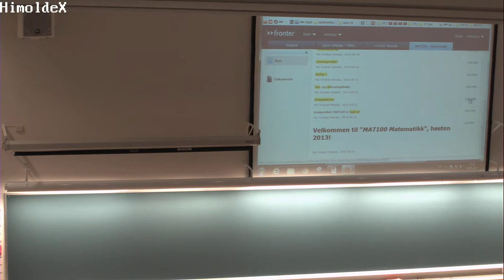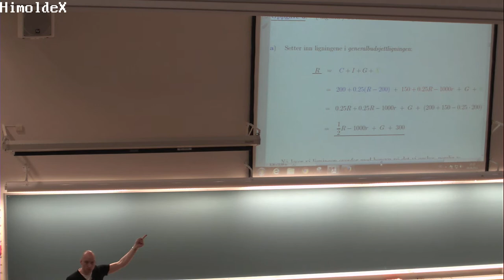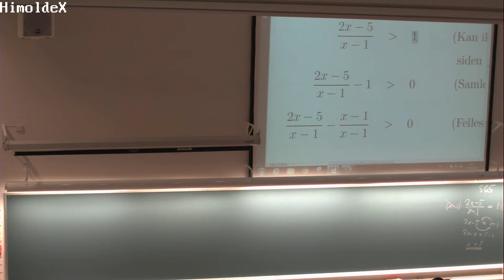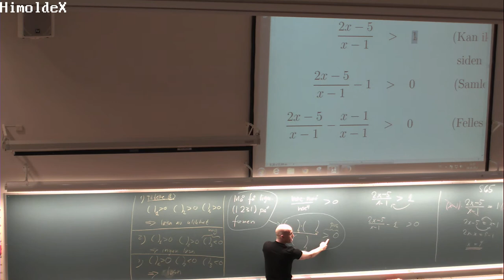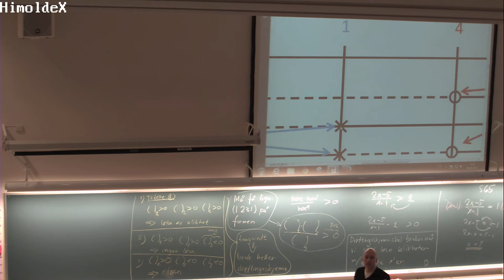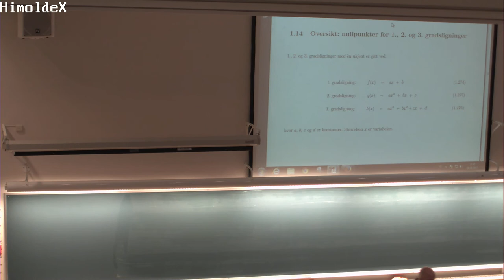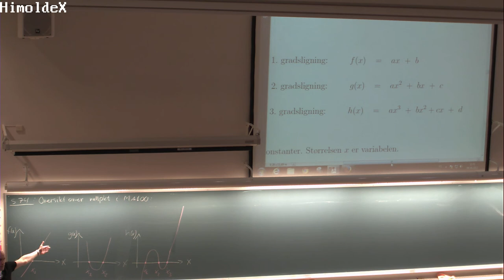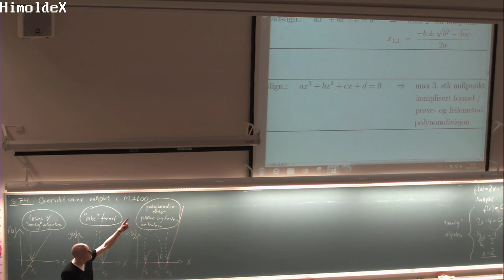113 Forelesning MAT100, (9. sept. 2013)